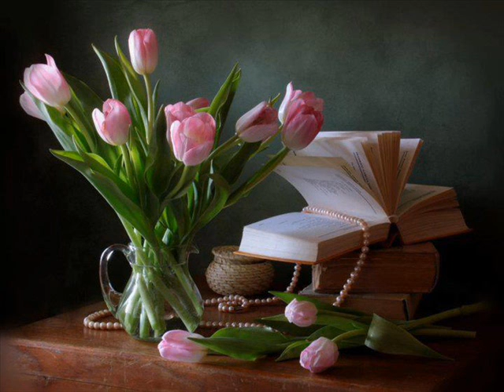SOU UM MILAGRE - TM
Padre Juarez contato shows SOSSERTANEJO - 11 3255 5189